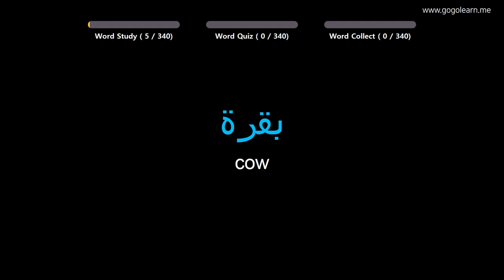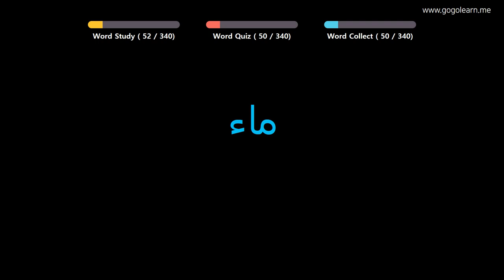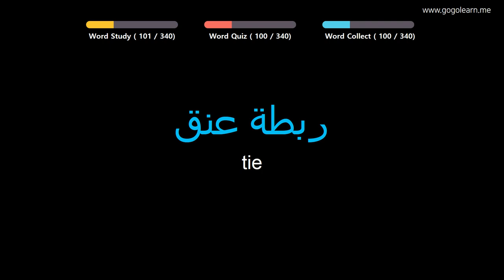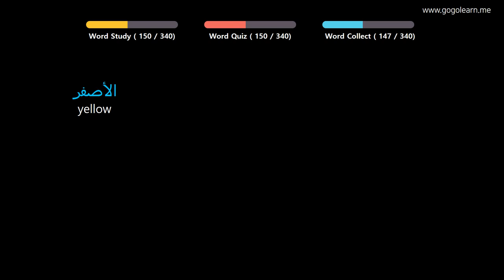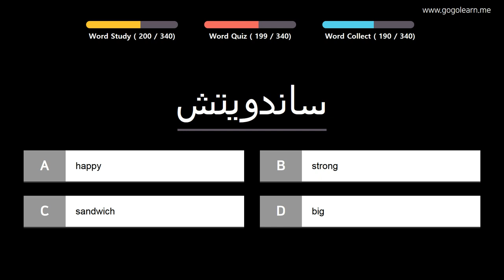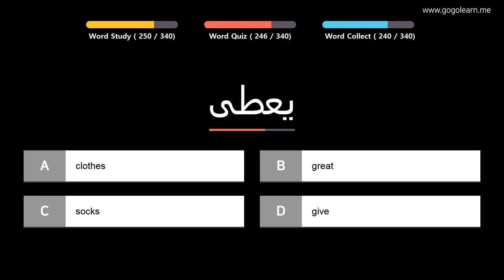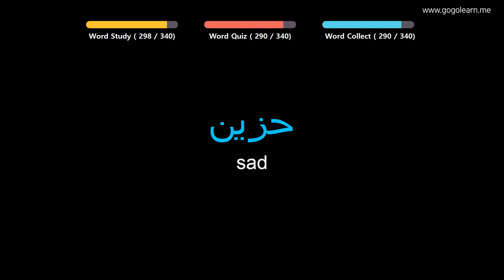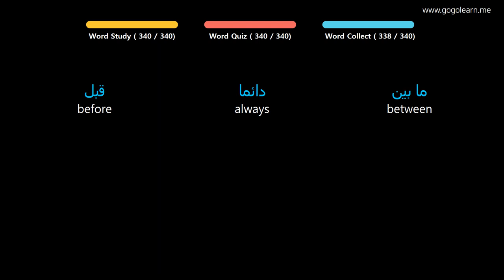Learn Arabic| Part 12: Arabic Vocabulary Intermid | Goleaen